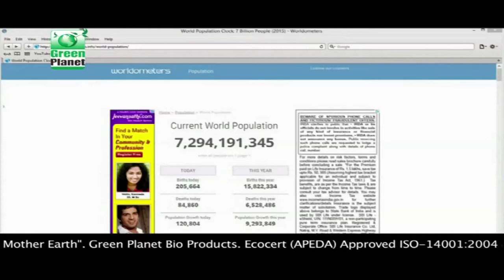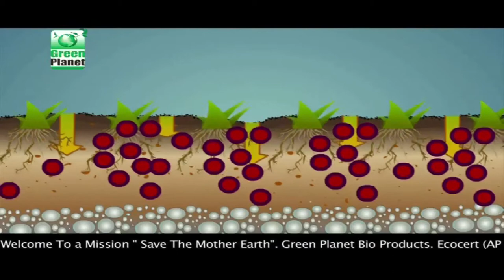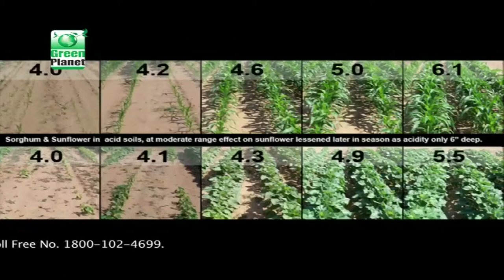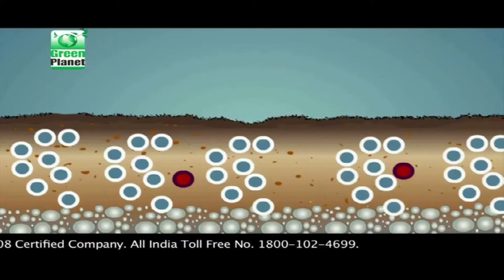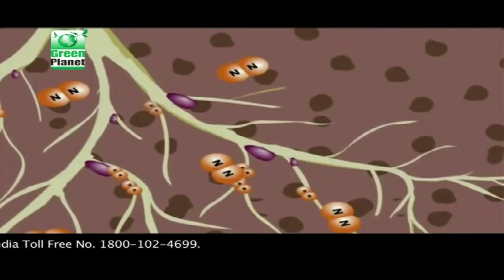Green Planet Powerplant Premium - Malayalam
Power plant premium is a liquid biological soil conditioner designed to improve soil fertility and soil health. It stimulates growth and metabolism of beneficial soil bacteria and other microorganisms that convert soil nutrients and decompose organic materials like crop residue. Premium also contains several micronutrients and naturally occurring organic compounds(enzymes, hydrolyzed proteins, and amino acids) that promote microbial activity in the soil.